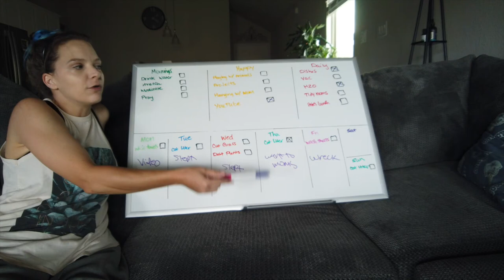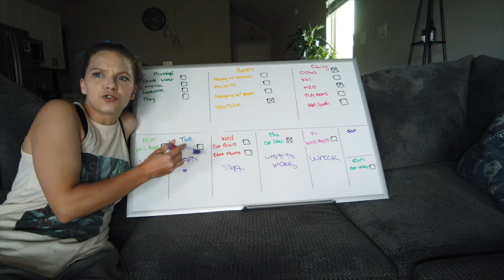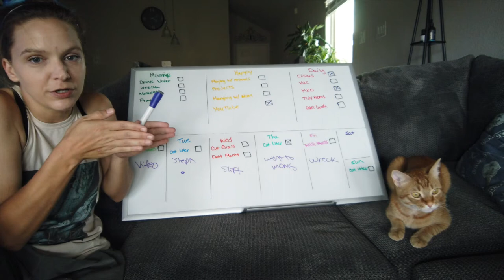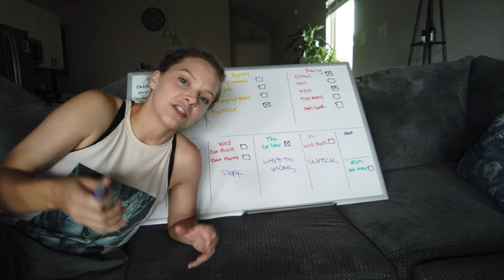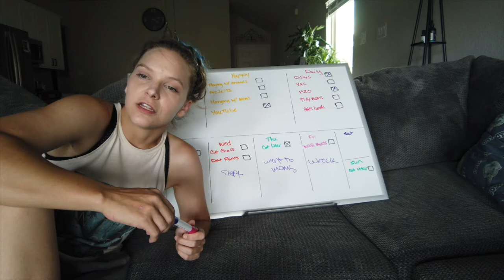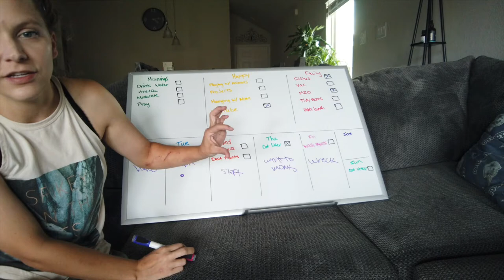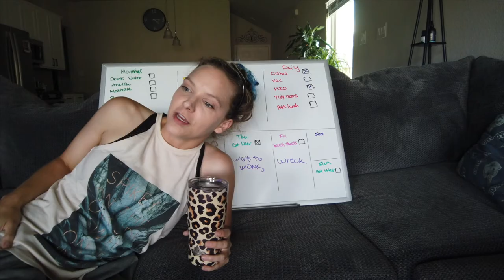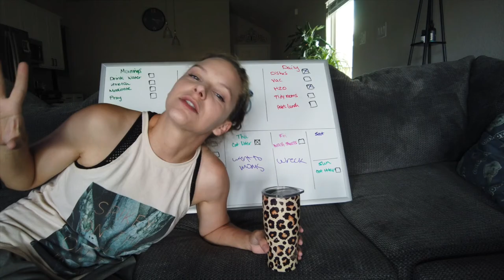😭I GOT IN A WRECK AND THE AIR BAGS DEPLOYED! Nooo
👀Shout out to the new subscribers much love to all of you! WOW! I THINK ITS BEEN ROUGH ON EVERYONE THESE PAST 2 YEARS! THIS WEEK WAS ONE HELL ON A WEEK ON MY PERIOD BUT ITS OK BECAUSE ITS OVER NOW! LIFE GOES ON AND IF YOU DON'T MOVE WITH IT, YOU WILL GET LEFT BEHIND! DON'T FEEL BAD FOR ME STUFF HAPPENS AND I CANT LET IT AFFECT ME I JUST HAVE TO KEEP ON GOING! I HOPE MY TRUCK IS NOT TOTALED. WE HAVE PUT TO MUCH MONEY INTO IT. Glad everyone was ok in the wreck.